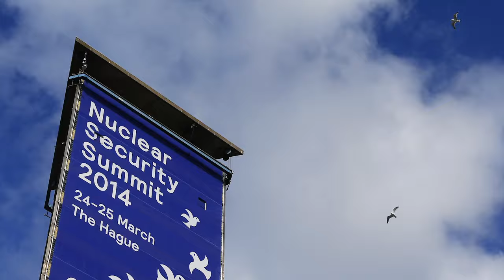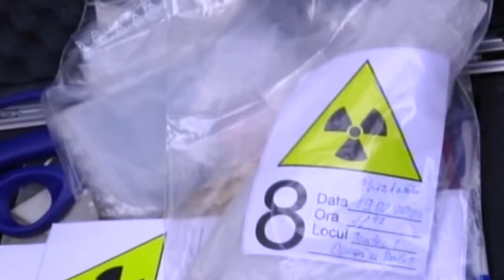The Greatest Threat: Preventing Nuclear Terrorism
Throughout the world, stockpiles of uranium and plutonium, as well as other radioactive materials, are stored in facilities that have not received the level of scrutiny warranted by the potentially devastating implications of a security failure.  This film, produced by Carnegie Corporation of New York and Blue Chalk, examines these threats and what can be done to prevent a nuclear catastrophe as world leaders gather for the fourth and final Nuclear Security Summit in Washington, D.C.